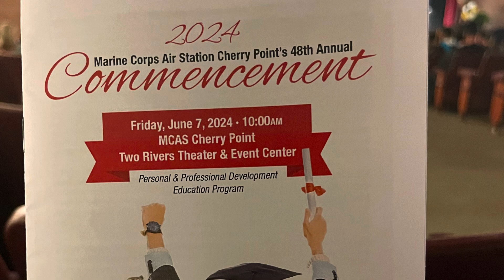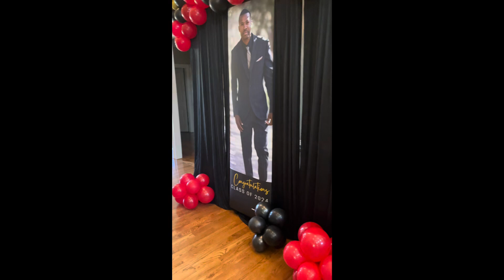My son’s (Bernard, aka Anthony) graduation C/O 2024 (6/7/24)!